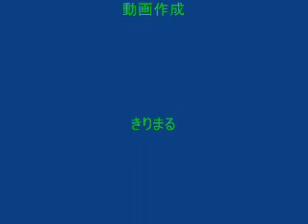紙皿劇場♪ たべちゃうぞぉーーーー！！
紙皿を使った簡単工作です♪

さかなくんVSみみずくん

みみずくんの運命やいかに？！

ブログアップしましたので、
遊びに来てねーーー☆